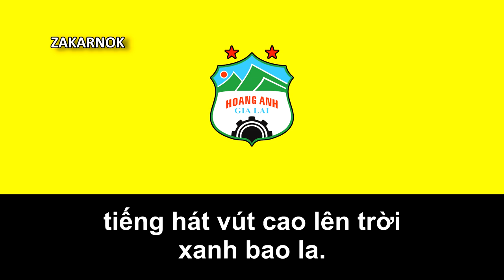Canción del Hoàng Anh Gia Lai (Bài Hát Chính Thức Hoàng Anh Gia Lai)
El Hoàng Anh Gia Lai es un equipo de fútbol de Vietnam que milita en la V-League, la liga de fútbol más importante del país.

Fue fundado en el año 2001 en la ciudad de Pleiku, ha hecho acuerdos con el Arsenal FC de Inglaterra y el Muanthong United de Tailandia sobre formación de jugadores. Ha sido campeón de Liga y también Supercopa en varias ocasiones.

A nivel internacional ha participado en algunos torneos continentales, donde nunca ha podido avanzar de la Primera Ronda.